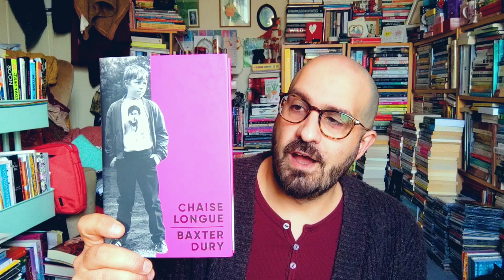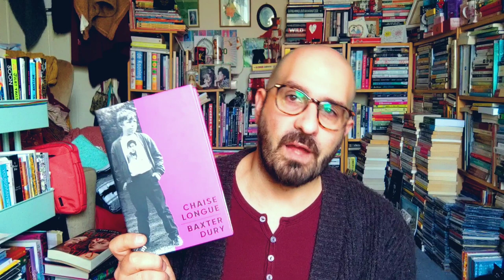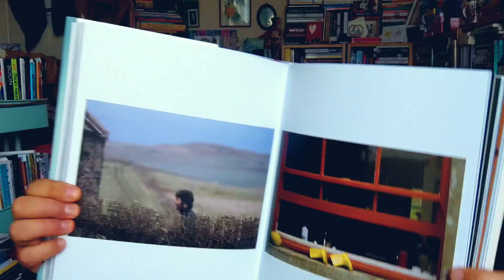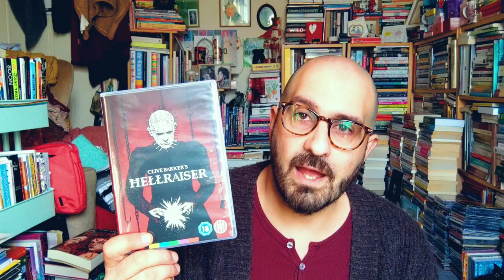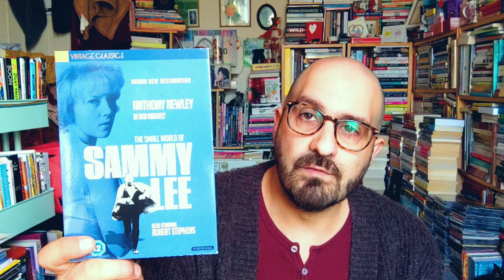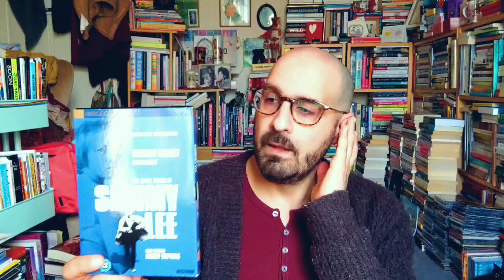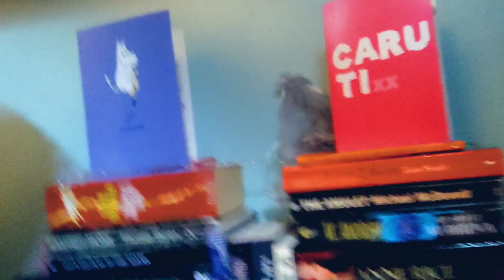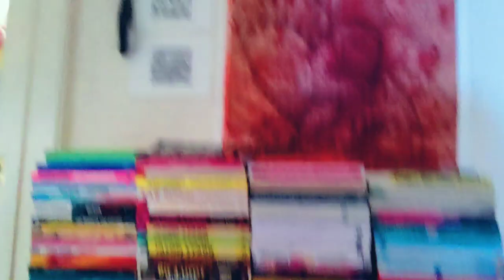Things Bert Enjoyed In January 💚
by the way when Bert says Au Pair he very much means compere. 😂